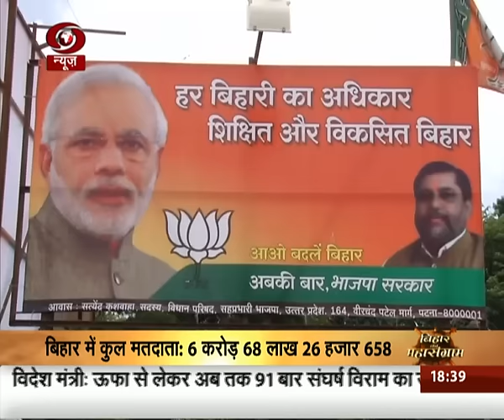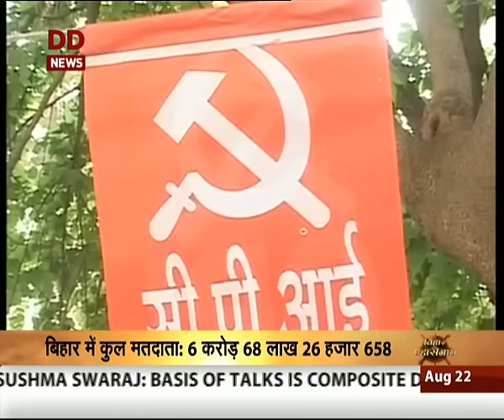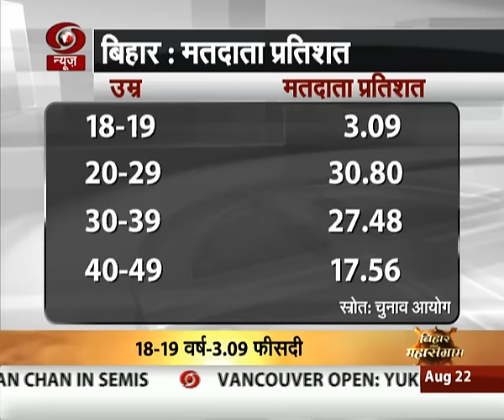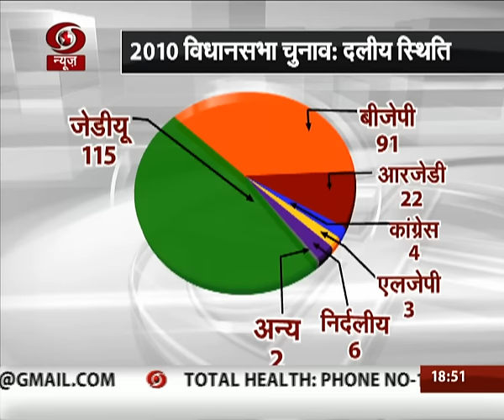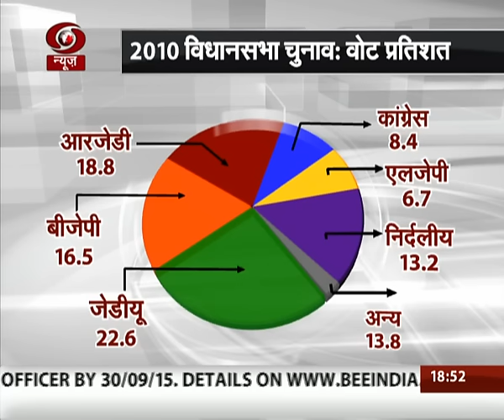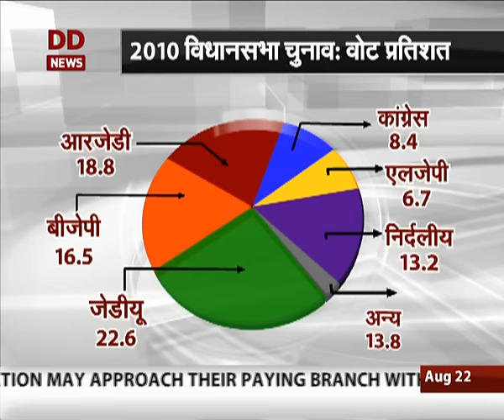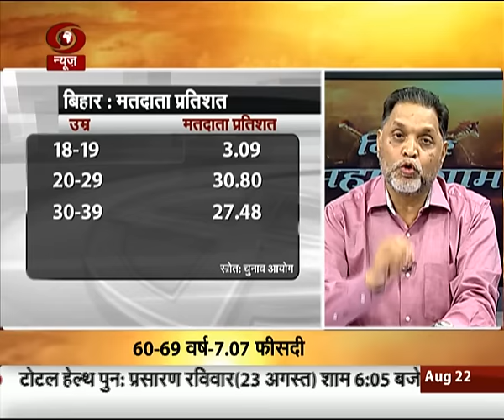Bihar ka Mahasangram: Election special programme